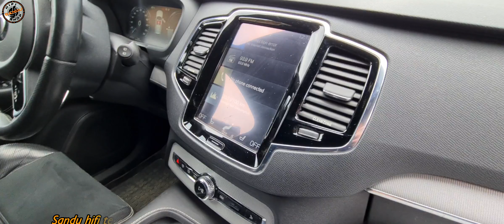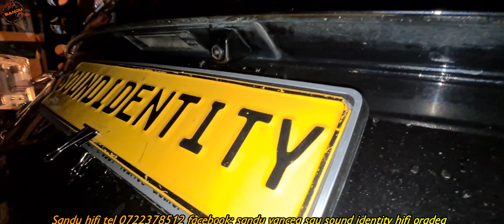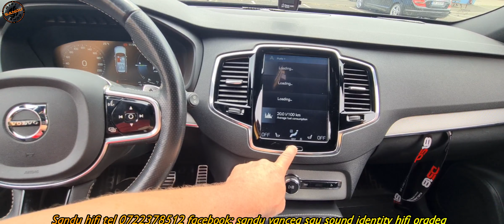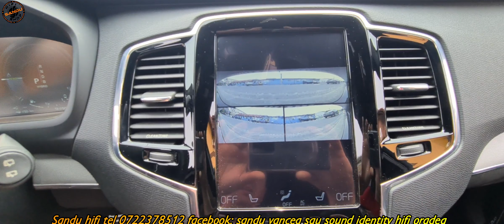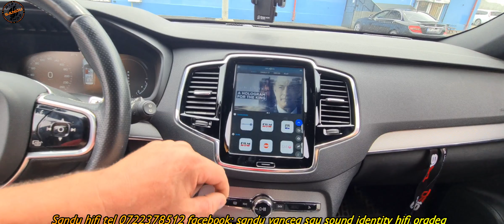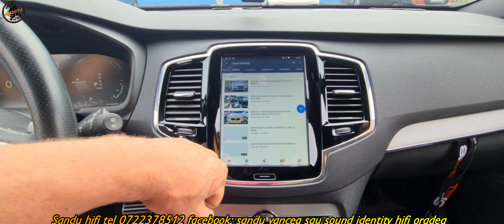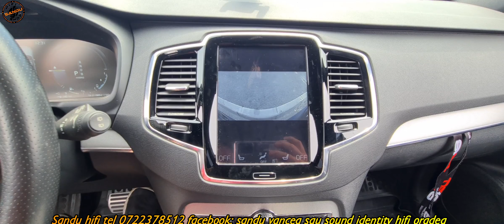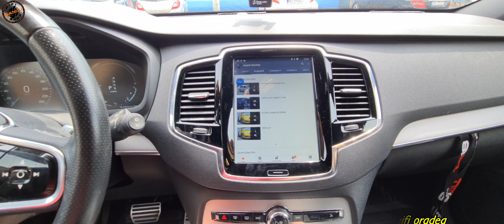VOLVO XC90 HYBRID T8 ANDROIDIZAT SITEMUL ORIGINAL CAMERA FATA SPATE PANORAMICA CU 6 TIPURI DE VEDERI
executam montaje si integrari de androidizare sistem original sau montaje carplay si android auto in diverse tipuri auto,avem posibilitatea de a prelua comanda originala touch pentru un waze youtube spotify google maps si multe alte solutii situatii
trimitem si prin curier oferim service partener pentru montaje contra cost